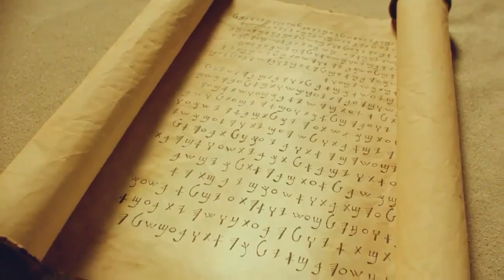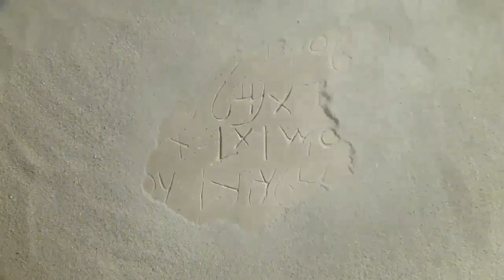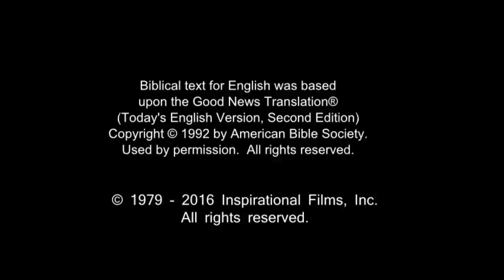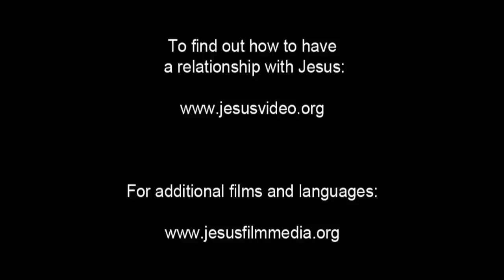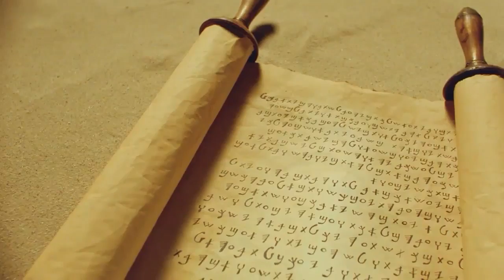English Life Saving Message! Jesus! Jesus! Jesus Save me Now!!! Risen Jesus Saves!!!(12)